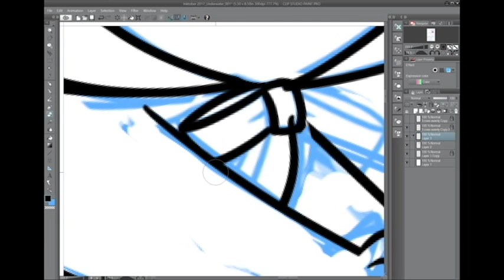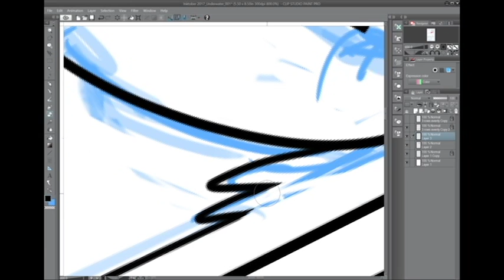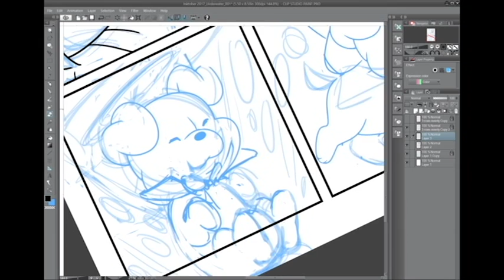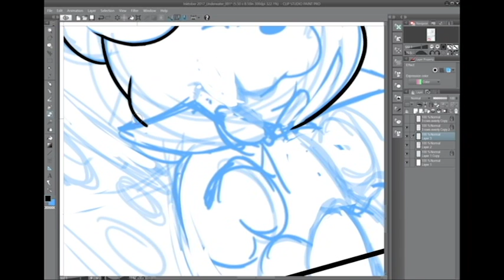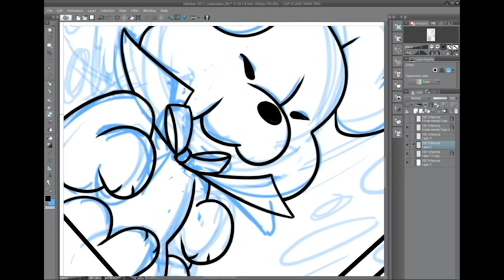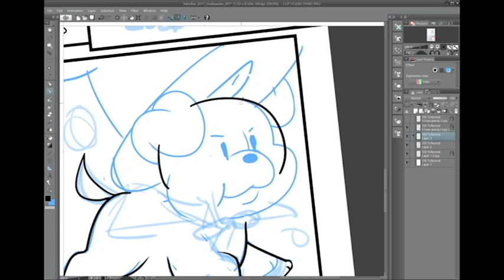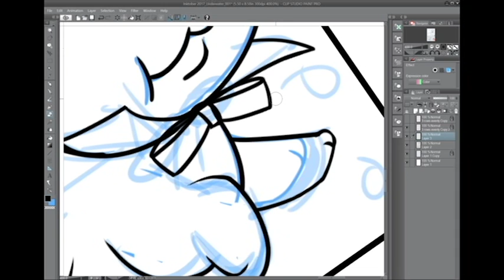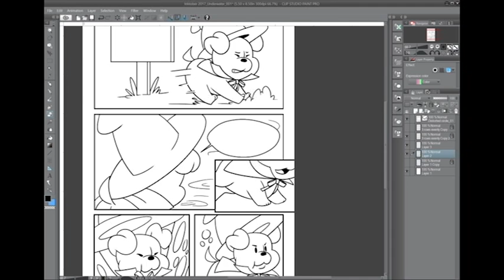Inktober Day 4 - Underwater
↓ ↓ ↓ ↓ Open the Thing for the Stuff ↓ ↓ ↓ ↓

Happy Inktober!

I've decided to approach the prompts of this year's Inktober in the form of a comic. I have attempted this before but did not succeed but I have a feeling this time I'll do a LOT better! I'm using Inktober as a way to push myself to develop some sort of sequential skills as well as drawing my pups and cats more dynamic situations and flesh out their world!